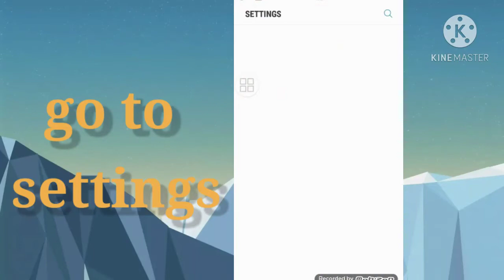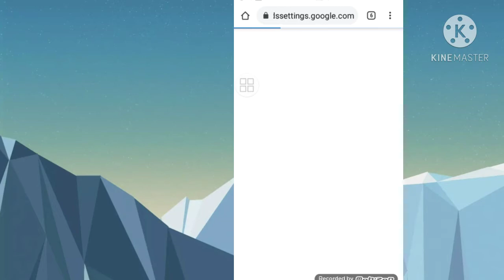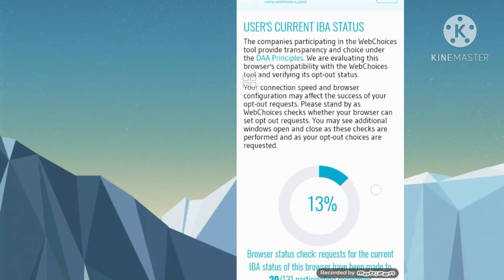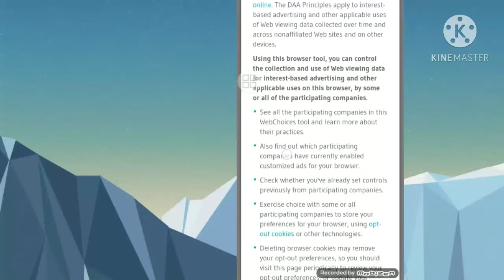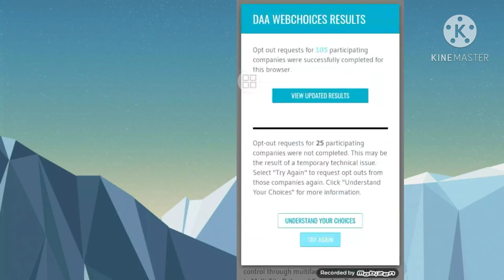How to block Ads from YouTube step by step